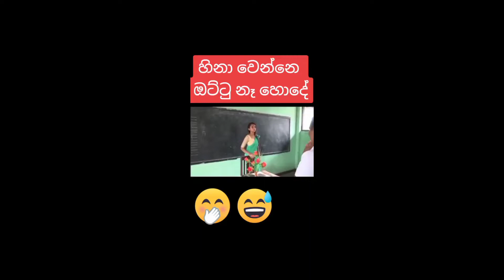මේ මොකක්ද පුක sinhala fun video